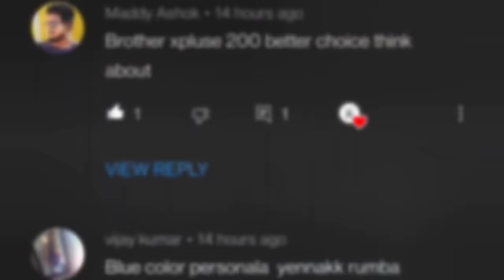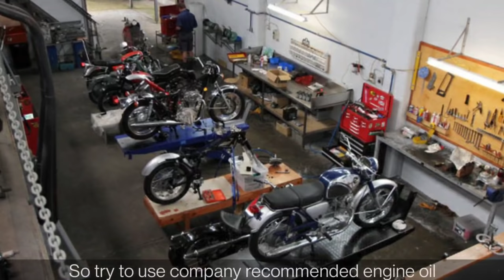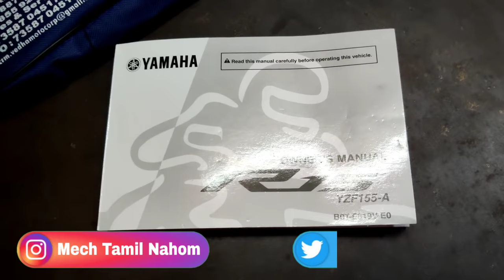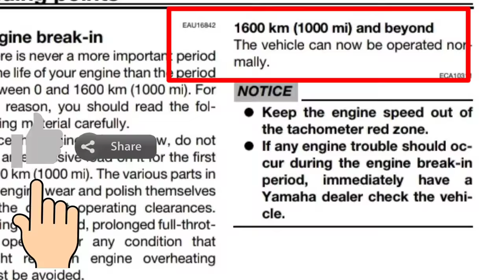Don't do this mistake in new bike | bike break in period | engine run in period | Mech Tamil Nahom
You must all have heard about the term bike run in period or break-in period and in this video we will quickly talk about its details and in simple terms this is the period where you need to take utmost care of your Bike’s engine and the dealer and the manufacturer will advice you not to rev hard and stay within specific rpm limits till you reach a specified mileage and this video will be explained in Tamil language and thank you for watching this video